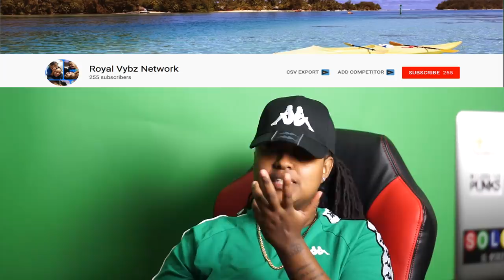Domo said she loves her a real man that takes control and with a beard 😅